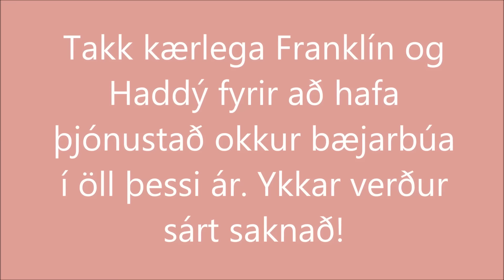Kveðjuhátíð Verslunarinnar Ós 2. okt. 2015